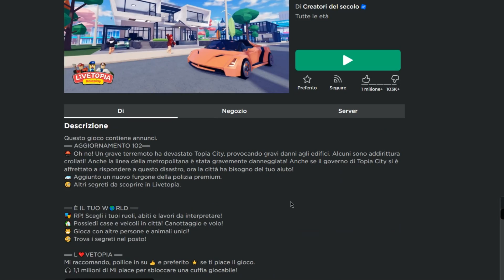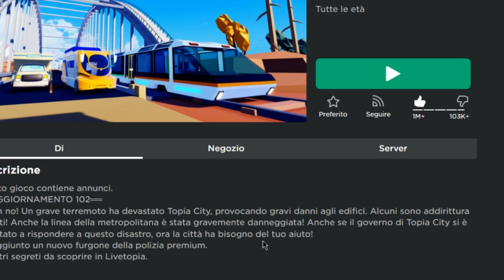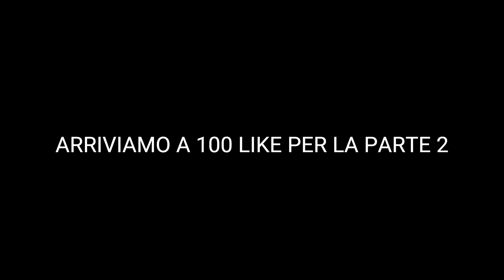LIVETOPIA STA COPIANDO BROOKHEVEN?! -Roblox Divertente-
LIVETOPIA STA COPIANDO BROOKHEVEN?! Lasciate like per la parte 2.